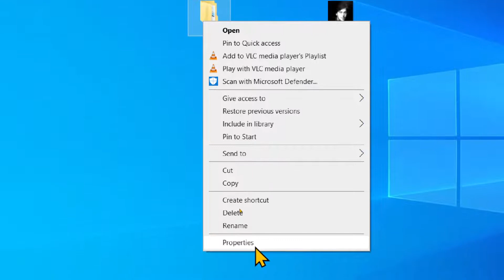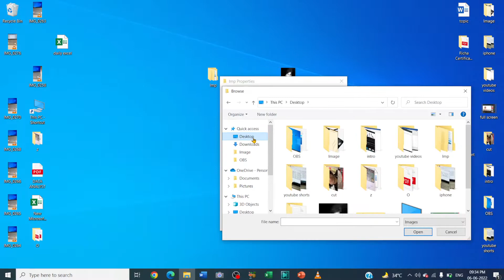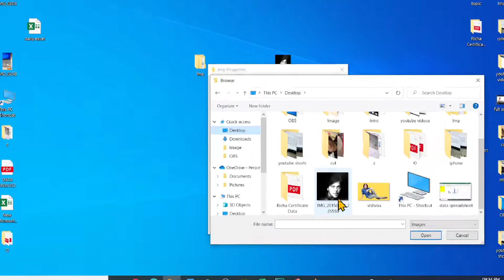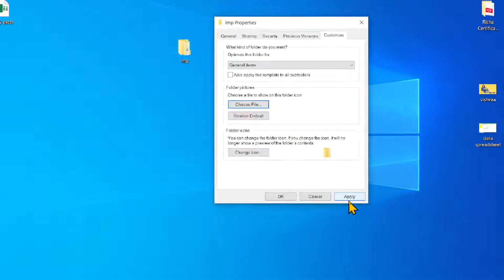How do I change a computer folder icon to a picture of my choice?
In this video we will learn that How do I change a folder icon to a picture of my choice ?

I will upload some more basics of computer folder in my upcoming videos. If you need any help with the related topic so kindly write it on comment section.

Keep watching.
Keep learning.

 thanks @LearnBasics